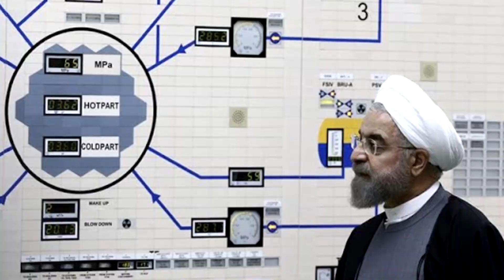Ռոհանին Խոսեց․ Կորել են նրանք, Արցախ Վերջին լուրեր